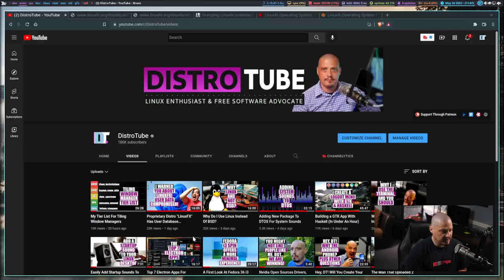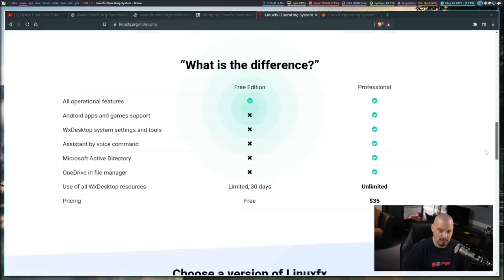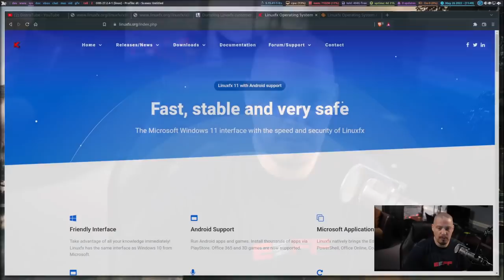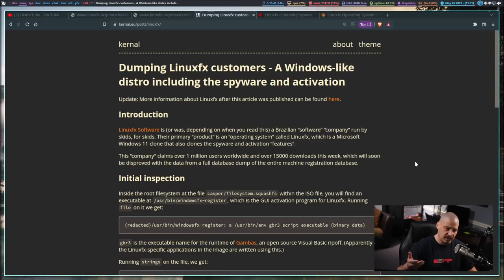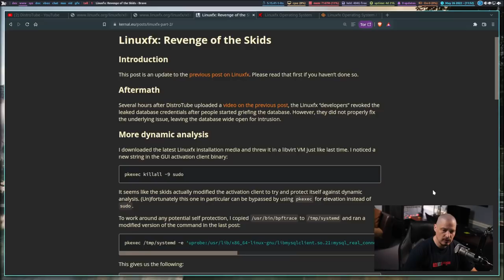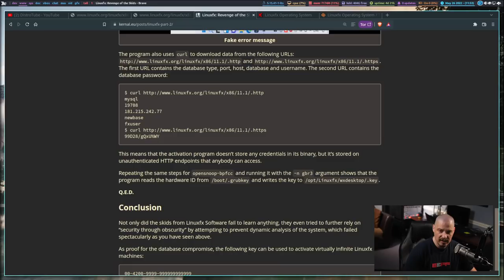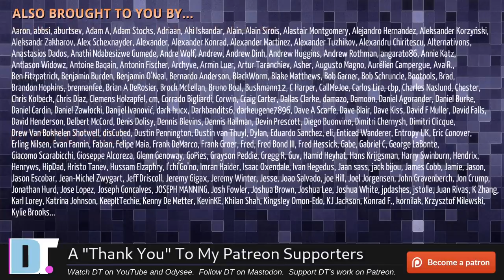LinuxFX "Fixes" Data Leak (Now Even Easier To Compromise!)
LinuxFX, a Windows 11 clone, has always seemed a bit "shady" to me.  .A couple of days ago, an article was published detailing how unbelievably easier it was to access all of the data in LinuxFX's user database.  It was so easy to access that it's hard to really take this distro seriously anymore.  And now it gets worse.  They "fixed" the previous issue...by making it even easier to compromise the database!

💰 Bitcoin: 1Mp6ebz5bNcjNFW7XWHVht36SkiLoxPKoX
🐶 Dogecoin: D5fpRD1JRoBFPDXSBocRTp8W9uKzfwLFAu
📕 LBC: bMfA2c3zmcLxPCpyPcrykLvMhZ7A5mQuhJ